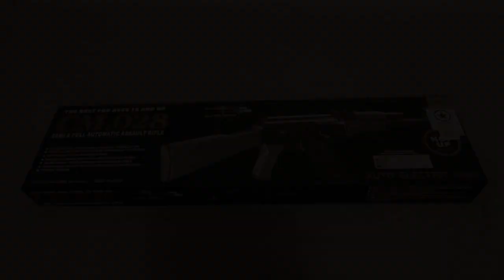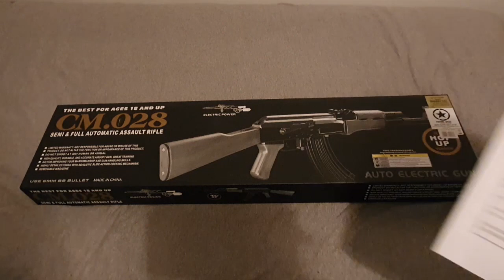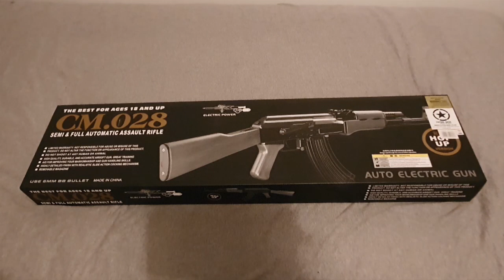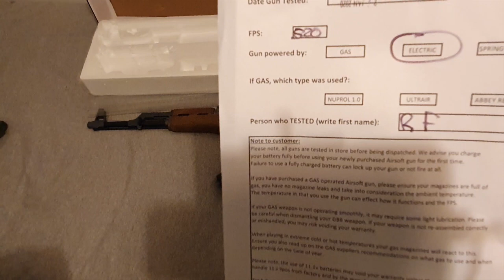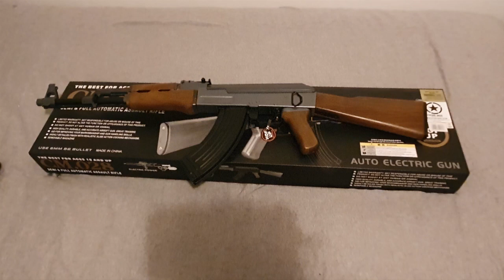Cyma CM.028 AK-47 Airsoft Gun